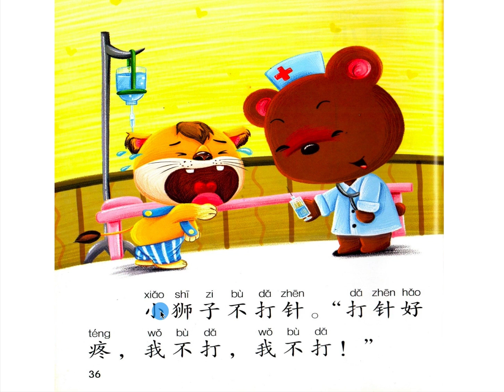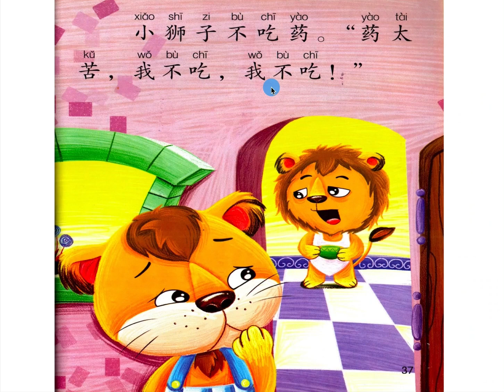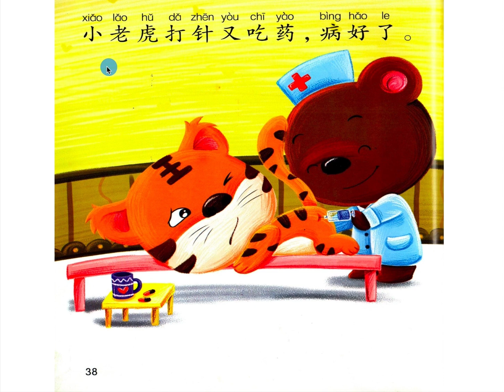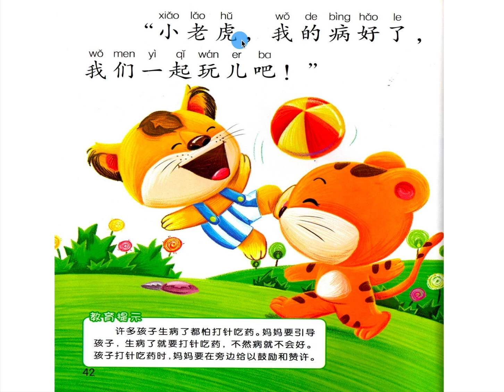Chinese/Mandarin Story For Intermediate Level 小狮子看医生 Little Lion See A Doctor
《婴儿第一本启蒙书》
作者：童婴文化
出版社：四川民族出版社

YING ER DI YI BEN QI MENG SHU
Author：Tong Ying Wen Hua
Publisher：Si Chuan Min Zu Publisher

Rui Xing Chinese Centre is an award-winning language institution based in Singapore. It specialises in Chinese Language related courses such as beginner lessons and more advanced HSK examinations.